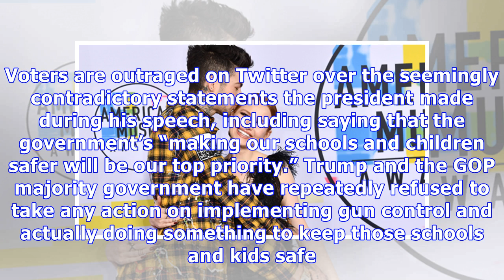Trump’s Florida HS Shooting Response Compared To Obama’s By Voters: It Had ‘No Soul & No Heart’